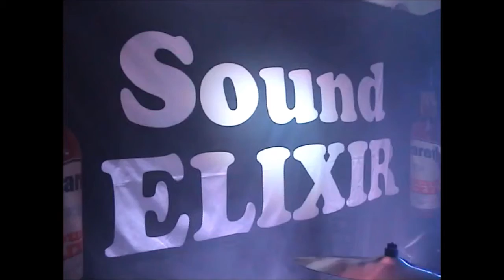Sound ELIXIR - Lift the Lid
Sound ELIXIR plays their original song "Lift the Lid"

Sound ELIXIR (FIN):
Jari Räsänen : vocals
Artzi Lindberg : guitars
Timo Kotilainen : bass
Esa Lilja : drums, backing vocals

"Lift the Lid" by Lindberg/Lilja, arr. Sound ELIXIR

video shot in Jokela, Finland at Henri's Pub by Jay Hokkanen, August 2016